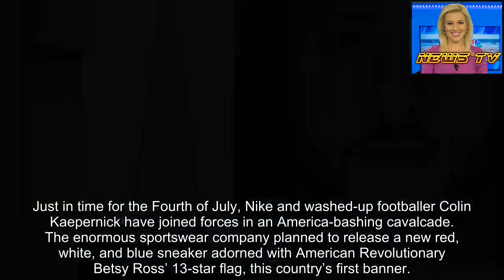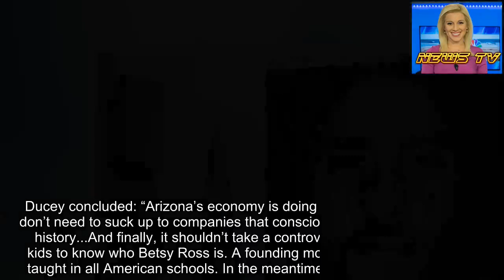Deroy Murdock: Nike steps on its own shoelaces in latest Kaepernick fiasco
Just in time for the Fourth of July, Nike and washed-up footballer Colin Kaepernick have joined forces in an America-bashing cavalcade. The enormous sportswear company planned to release a new red, white, and blue sneaker adorned with American Revolutionary Betsy Ross’ 13-star flag, this country’s first banner.
However, Kaepernick complained to Nike that this all-American symbol is – what else? – racist. “After images of the shoe were posted online, Mr. Kaepernick, a Nike endorser, reached out to company officials saying that he and others felt the Betsy Ross flag is an offensive symbol because of its connection to an era of slavery,” the Wall Street Journal reported.
So, Nike decided that they could not just do it. They scrapped the new product and, in turn, igniting a fresh national controversy.
NIKE DROPPED BETSY ROSS-THEMED FOURTH OF JULY SNEAKER AFTER COLIN KAEPERNICK COMPLAINED, REPORT SAYS
For starters, why is anyone listening to this creep?
Kaepernick is one of the most divisive people in this country. He started the “take-a-knee” movement that had Americans shouting at each other for perhaps 18 months or more. Rather than set aside our differences and unify ourselves through “The Star-Spangled Banner,” he chose to pit Americans against each other over one of the few things that hold us together.
Shame on him!
This punk has not played football since 2016. And he didn’t distinguish himself much, at that. I know nothing about football, and the less I learn about it, the better. What I do know is, rather than play ball, he created massive migraines for the entire NFL. When he got other players to take to their knees during the national anthem before games, he sent ratings into a tailspin as revolted fans clicked off their HDTVs. No wonder team owners dodged him like the measles.
If this bum has a problem with Betsy Ross’ 13-star flag and the original 13 colonies, then, as Brian Kilmeade observed Tuesday morning on “Fox & Friends,” Kaepernick has a problem with today’s American flag. It has 13 stripes, which also represent our original 13 colonies and the first 13 American states. So, Kaepernick’s fight is with any and every American flag created since 1776.
Disgusting!
As for Nike, shame on this corporate giant for caving into this loudmouth. Nike should have ignored Kaepernick and sold these shoes to the millions of Americans who love this country, rather than knuckle under to the rants of this solitary anti-American, tattoo-encrusted loser.
The only person to escape favorably from this needless mess is Gov. Doug Ducey, R-Ariz.
“Words cannot express my disappointment at this terrible decision,” Ducey said today via Twitter. ”I am embarrassed for Nike. Nike is an iconic American brand and American company. This country, our system of government and free enterprise have allowed them to prosper and flourish.”
“Instead of celebrating American history the week of our nation’s independence, Nike has apparently decided th